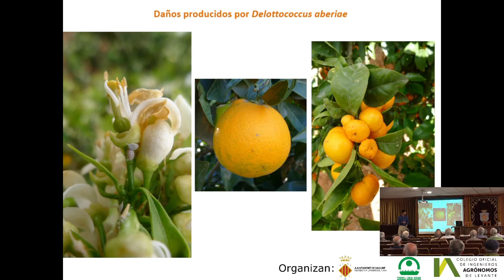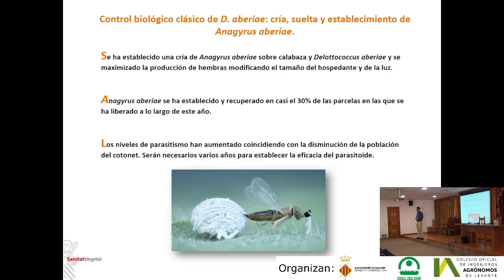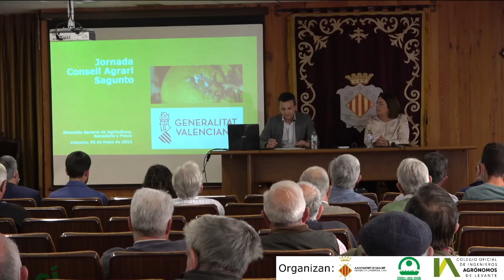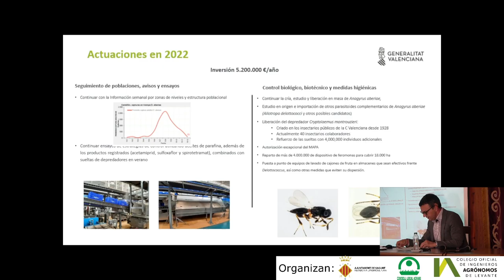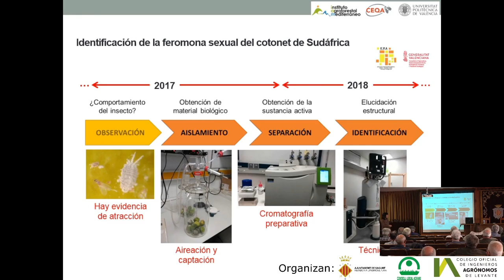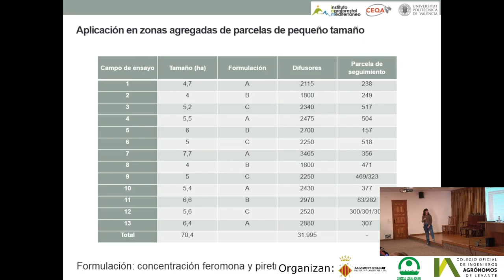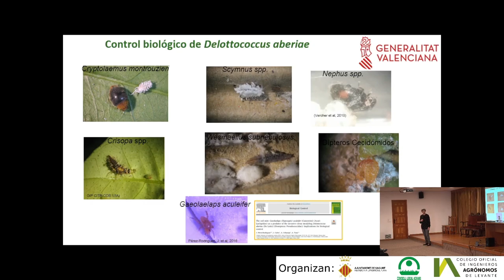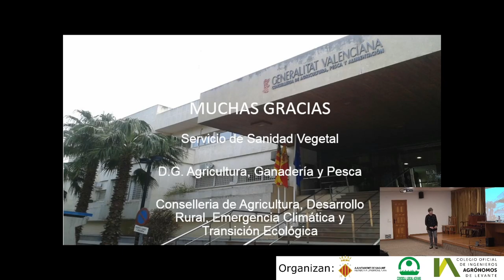Alerta! Què puc fer per lluitar contra el ‘cotonet’? - Jornades tècniques agràries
La segona ponència de les  Jornades tècniques agràries sota el títol 'Alerta! Què puc fer per lluitar contra el ‘cotonet’?' va tindre lloc el passat 5 de maig al Consell Agrari de Sagunt.

Els ponents van ser el cap de servici de Sanitat Vegetal, Vicente Dalmau Sorlí; l'investigador del IAM-UPV, Vicente Navarro Llopis i, finalment, l'investigador de l'IVIA, Alejandro Tena Barreda